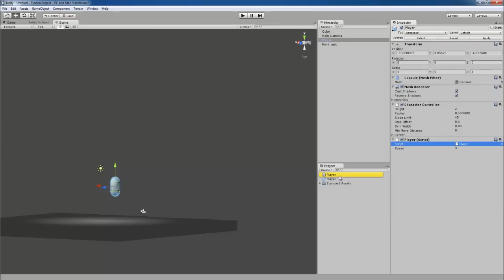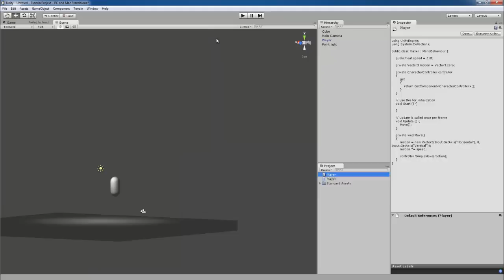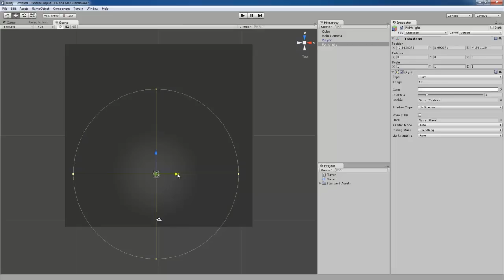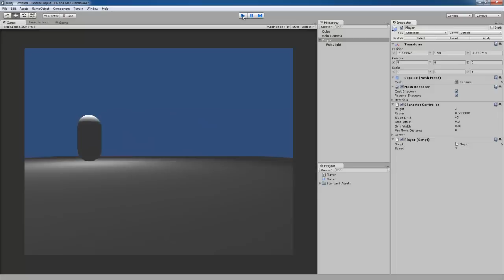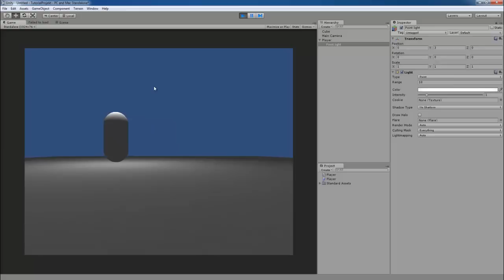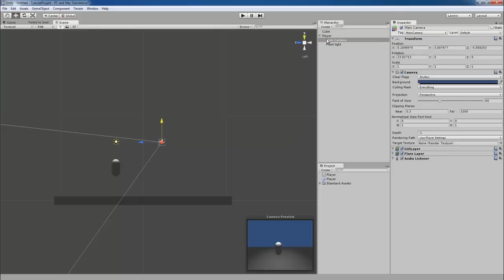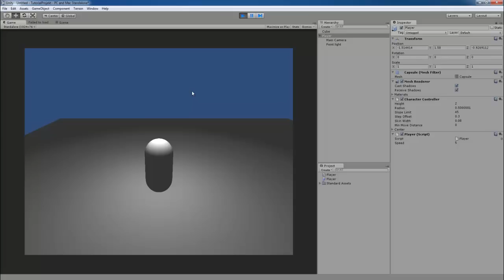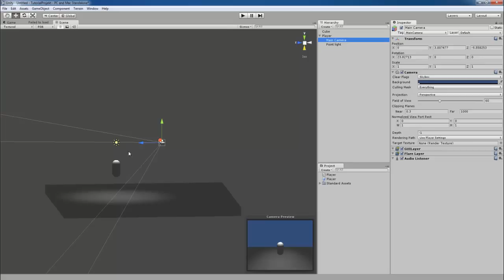Parenting in Unity 3D Teil 13: Profi-Spieleprogrammierung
Wir zeigen in diesem Video das Parenting in Unity 3D am Beispiel des Players und des Pointlights